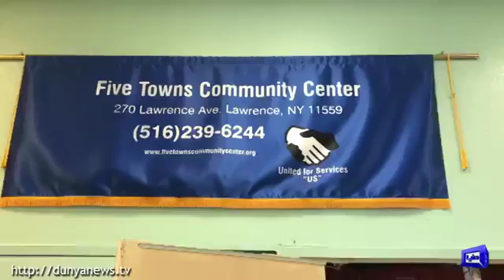Muslim Youth of Long Island, ICNA Relief distribution - Dunya News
NY, New York.